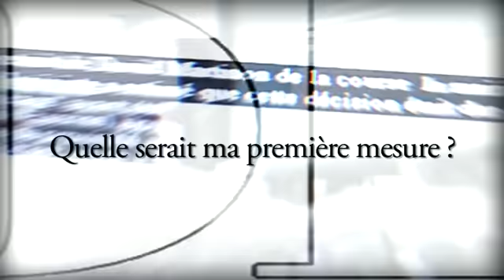Si j'étais élue Présidente avec...Elisabeth Guigou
Cette semaine c'est Elisabeth Guigou, Vice-Présidente de l'Assemblée nationale, qui a ouvert les portes de son bureau au JDD.fr. En marge de l'interview, la député de Seine-Saint-Denis, soutien de Martine Aubry pour 2012, a accepté de se prêter au jeu du "Si j'étais Présidente..."